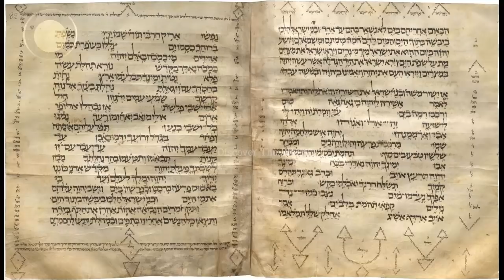Worldwide Planting of Gharqad Tree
In This Video, we'll Learn About Worldwide Planting of Gharqad Tree
Video Link: